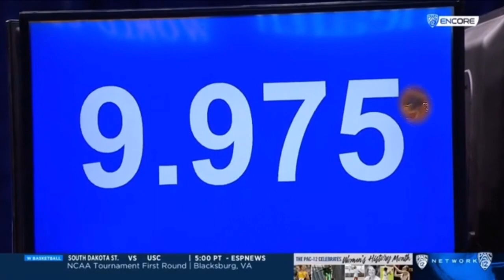Jade Carey's PERFECT 10s - Did She Deserve Them?